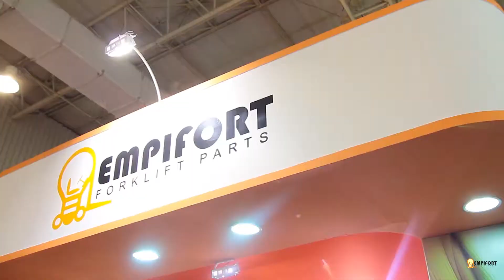CEMAT 2015 EMPIFORT